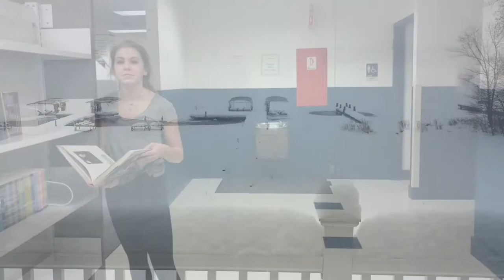Transcendentalism Project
hey wassup bois hope u enjoy transcendentalism bc we do!!!

Featuring:
Hannah Pjesky
Mikey Hinchman
Andrew Yeager
Julia Gabriel
James Mather
Peter Deftos
Mohini Yadav
James Fridholm
Jimmy Liston
Olivia Widrig
Maura Fitzgerald
Olivia Kirsch
Ana Rinella
Lexie Parrillo
Rocky May

Filmed by: Joelle Peterchak & Lillie DePhillips
Edited by: Lillie DePhillips